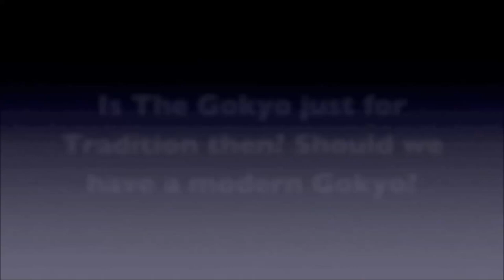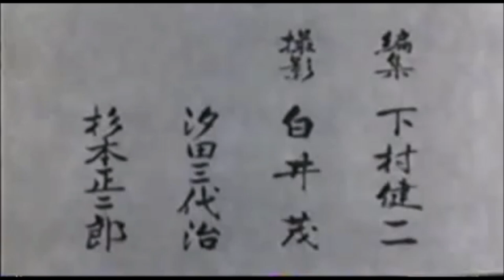How Judo should evolve: creating a modern structure